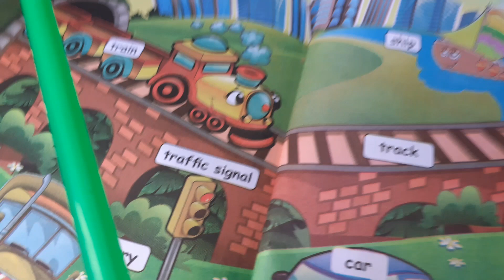Names of the Vehicles